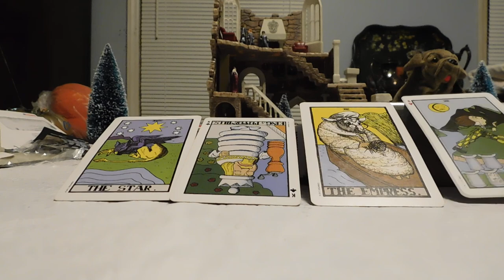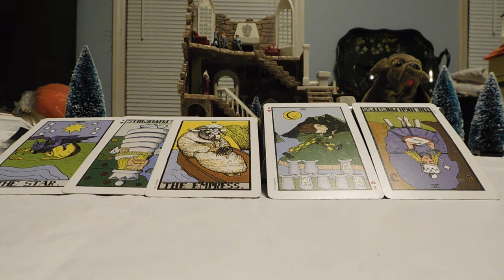Aries Dec 3 Christmas spirit tarot spread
Dec 3 Christmas spirit tarot spread
1. The north star: what is keeping you going towards your destination?
2-4. Three wise messengers- 3 gifts that aid you on your journey.
5. I gift you have to give to someone else.